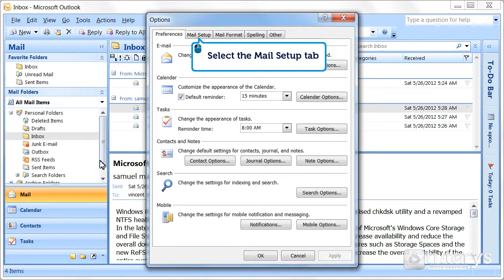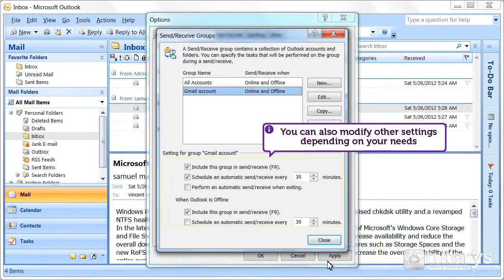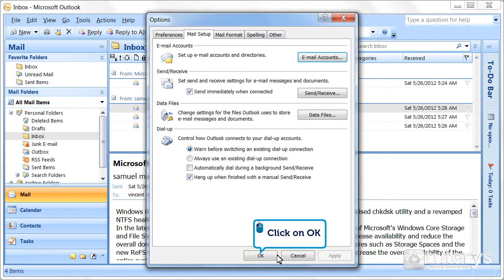How to configure emails reception with Outlook 2007?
In this video-solution, you will see how to set up an automatic reception of emails with Outlook 2007.